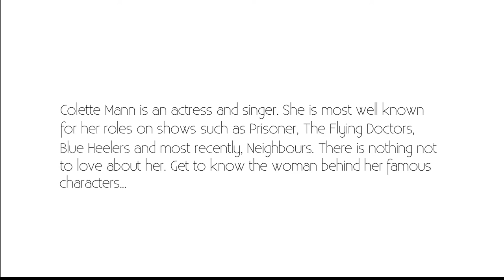Colette Mann: Finding Out She Was Pregnant At 4.5 Months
Colette Mann talks about her experience with finding out she was pregnant at four and a half months...